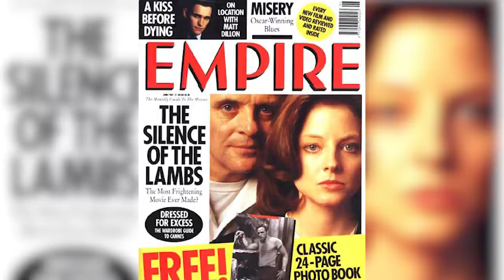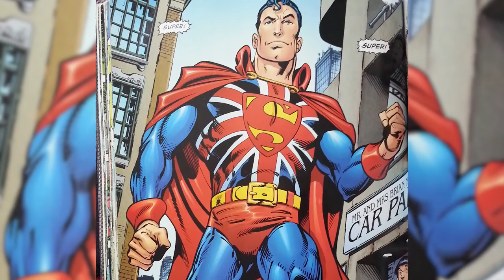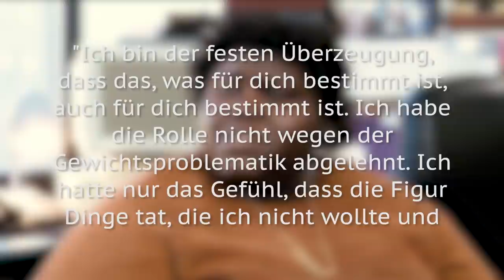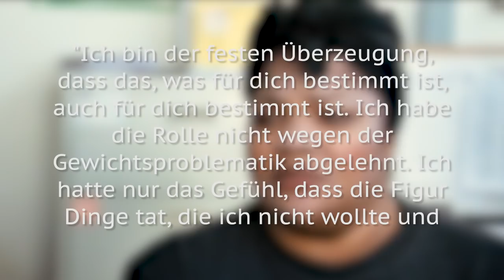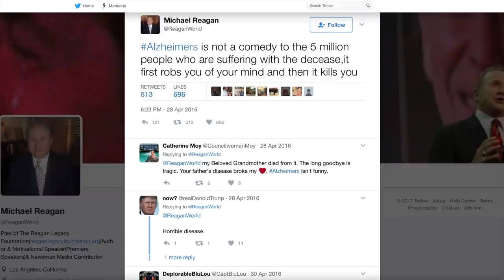Rollen Vor Denen Schauspieler Zu Viel Angst Hatten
Normale Menschen haben Angst vor: Zombies, der Dunkelheit, Spinnen oder davor, dass der Kellner uns ins Essen spuckt…

Dinge, vor denen sich Prominente fürchten? Fragwürdige Schauspieljobs. Manchmal lehnen Schauspieler Blockbuster ab, weil ihnen der Film zu unheimlich ist, weil sie Angst vor einem schlechten Drehbuch haben oder weil sie einfach Angst haben, ihre Fans zu enttäuschen. Hier sind ein paar berühmte Schauspieler, die unglaubliche Rollen aus völlig legitimen Gründen abgelehnt haben - und einige, die es später sehr bereut haben.

Selbst eine Legende wie Michelle Pfeiffer scheut sich nicht, zuzugeben, dass sie zu viel Angst hatte, sich dem Inhalt von "Das Schweigen der Lämmer" zu stellen. Wie Empire in seinem Bericht über die Entstehung des Films enthüllte, war sie von der überwältigenden Dunkelheit und Gewalt im Drehbuch abgeschreckt - eine Enttäuschung für Regisseur Jonathan Demme, der zuvor mit ihr gearbeitet hatte und Pfeiffer zu seiner ersten Wahl für die Rolle der Clarice Starling machte. Er prüfte eine Reihe anderer Schauspielerinnen, bevor er Jodie Foster engagierte. Ehrlich gesagt würden wir Hannibal Lecter nicht einmal dann gegenüberstehen wollen, wenn wir uns nur auf einem Filmset mit ihm befänden, daher ist es leicht, Pfeiffer zu verstehen.

Unterdessen lehnte ein weiterer großer Star eine Rolle in "Das Schweigen der Lämmer" ab: Jeremy Irons. Offenbar ist die Rolle eines kannibalischen Serienmörders noch ein bisschen schlimmer als der gruselige Typ, den er in "Lolita" spielte.

Michelle Pfeiffer: Das Schweigen der Lämmer | 0:00
Josh Hartnett: Superman Returns  | 1:25
Jude Law: Superman Returns | 2:10
Bette Midler: Sister Act | 3:08
Jennifer Hudson: Precious | 3:34
Mark Wahlberg: Brokeback Mountain | 4:08
Brad Pitt: 12 Years a Slave | 4:40
John Lithgow: Die Fliege | 5:01
Will Ferrell: Reagan | 6:05
Toshiro Mifune: Star Wars | 7:01
Chris Evans: Captain America | 8:00
Chris Pratt: Guardians of the Galaxy | 8:55
Denzel Washington: Sieben | 9:27